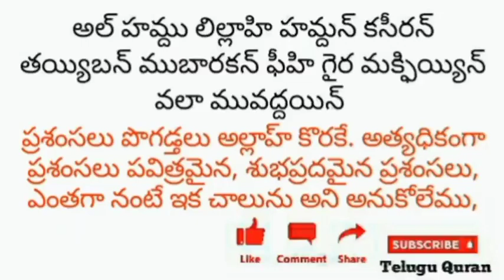TELUGU QURAN|| భోజనము ముగించిన పిదప పఠించు దుఆ:2